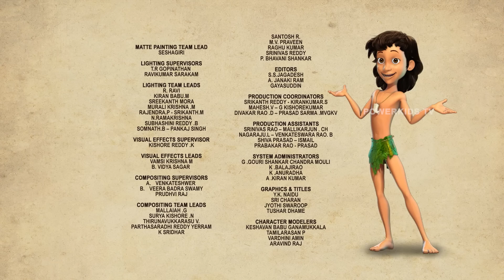मोगली की हिंदी कहानिया - Episode 7 | The Jungle Book | मोगली कार्टून | Mowgli | Powerkids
मोगली की हिंदी कहानिया  देखिये द जंगल बुक से।
Watch hindi kahaniya cartoon of mowgli only on Powerkids Channel. hindi kahaniya new episodes are out. Enjoy hindi kahaniya video and hindi kahaniya fairy tales .